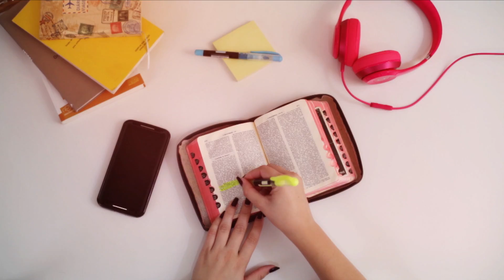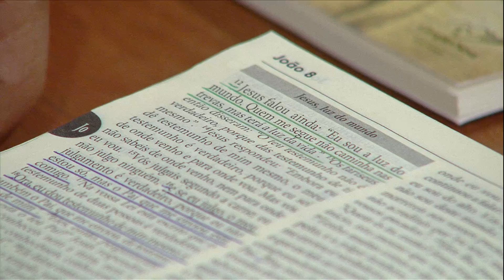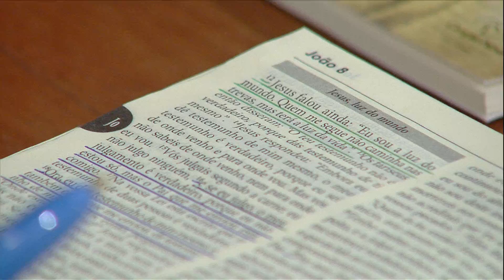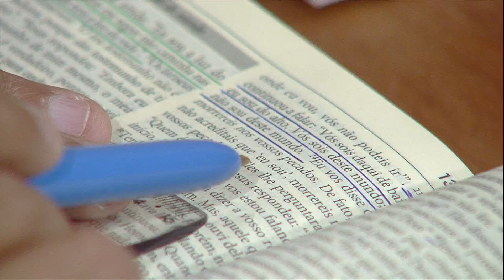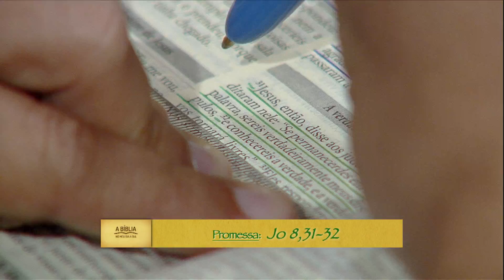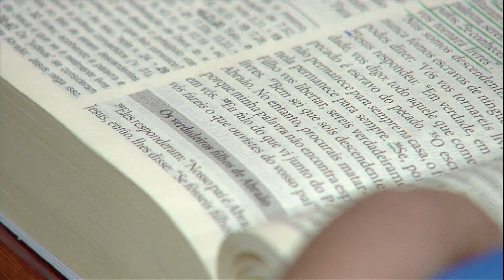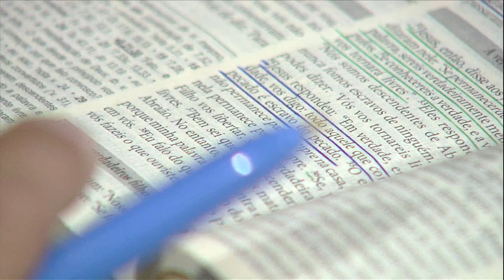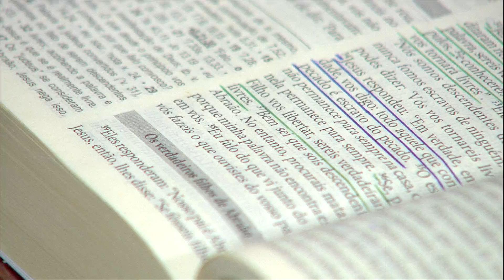A Bíblia no meu dia a dia - 31/05/16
Participação: Alexandre Oliveira e Dênis Duarte
Palavra: Jo 8,21-38